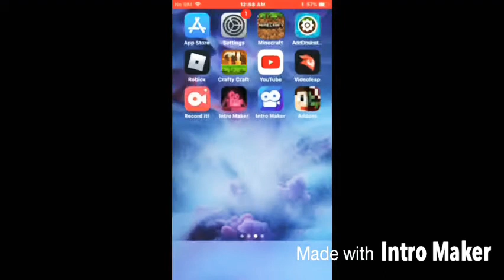Survival castle sage TJ and Jarrett will they survive